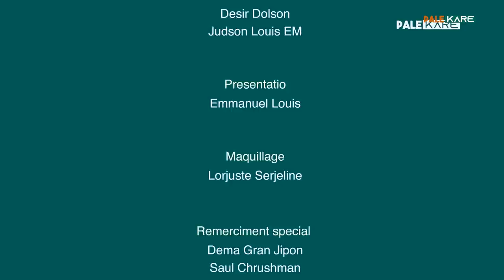Bidji kraze Pale Kare tv show plat